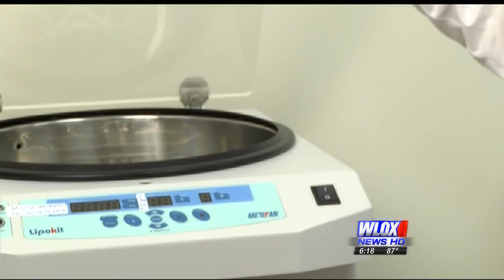Can Stem Cell Therapy Treat Arthritis and Fibromyalgia?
Watch this news story featuring Gulf Coast Stem Cell & Regenerative Medicine Center in Ocean Springs, and how the stem cell therapy and regenerative medicine solutions we offer have restored the lives of our patients.